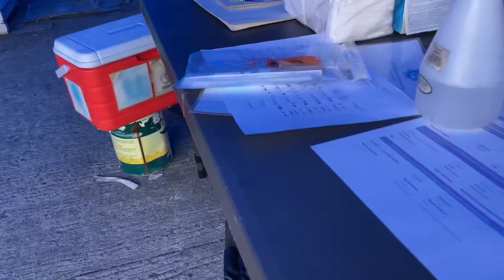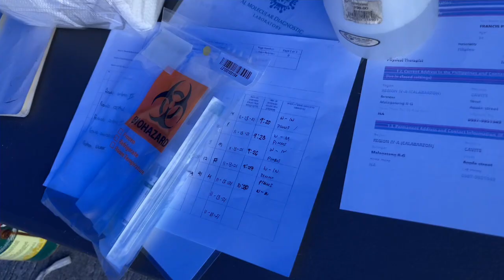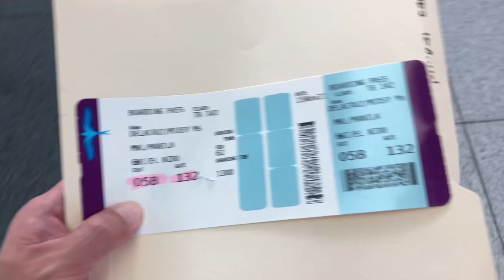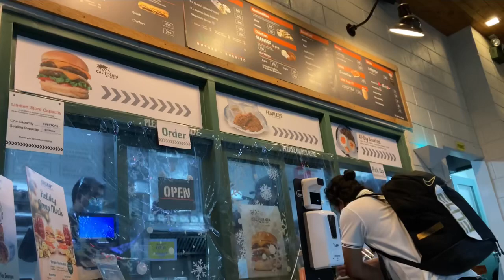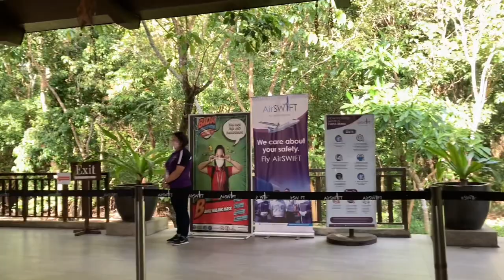Travel to El Nido Palawan | Documents na kailangan!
Mga parekoy! Share ko dito sa video na toh mga dapat nyo asikasuhin pag gusto nyo mag bakasyon sa El nido Palawan para magung smooth ang travel nyo at wala problema